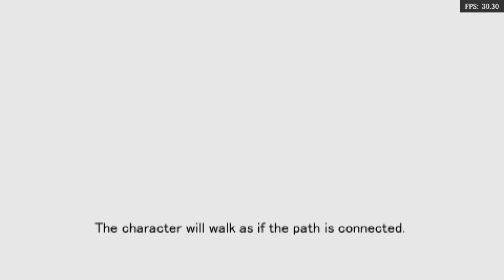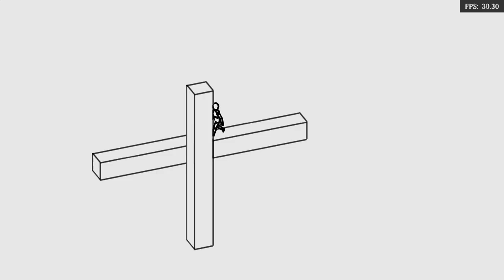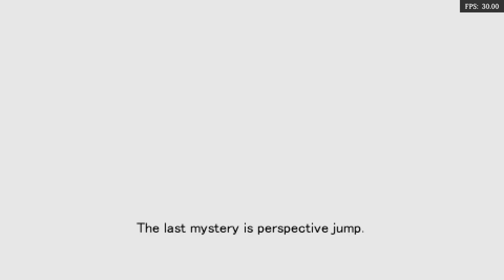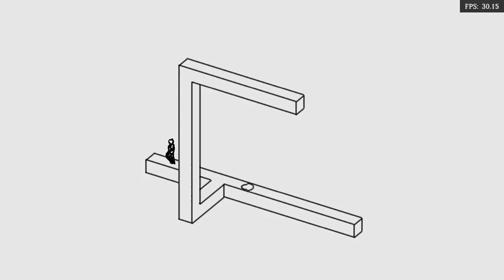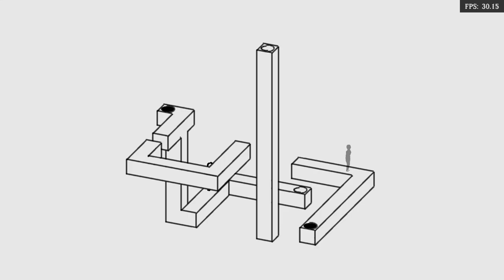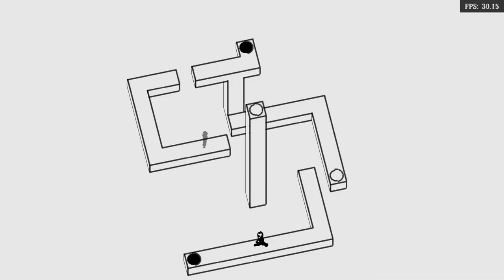Is Echochrome Playable? RetroArch Performance [Series X | PPSSPP]